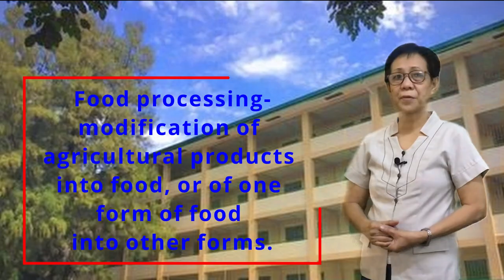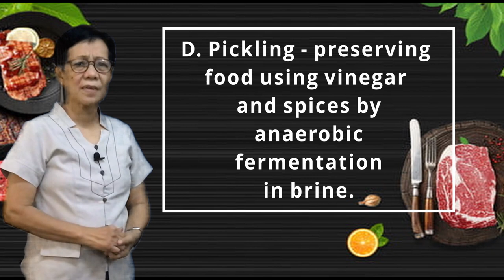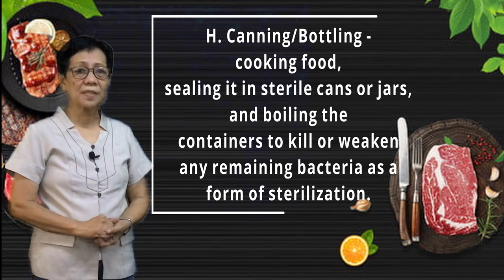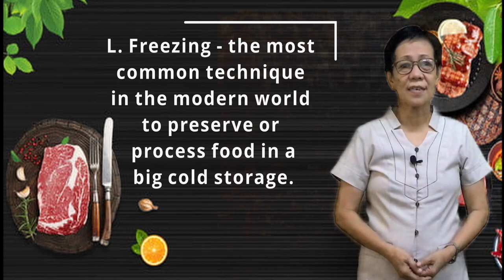Methods of Food Processing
This video is all about the methods of food processing.
Credit to Mam Beth Casaclang for sharing us this video.